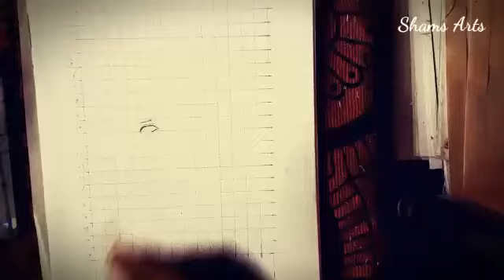Tajuddin Baba junaidi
Gulbarga Sharif